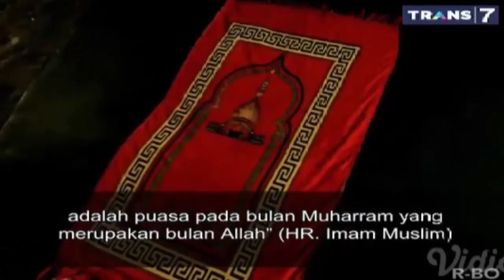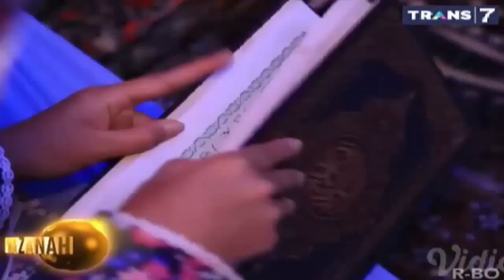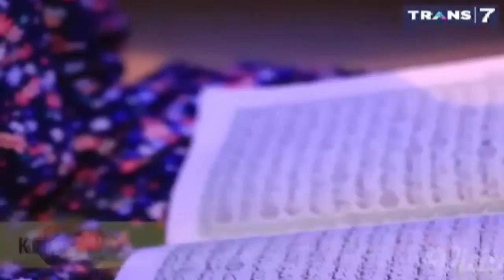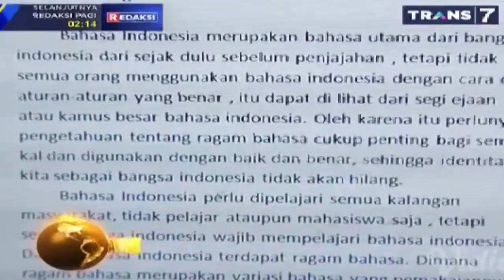KEAJAIBAN SANGAT DAHSYAT SHALAT TAHAJUD KHAZANAH TRANS7